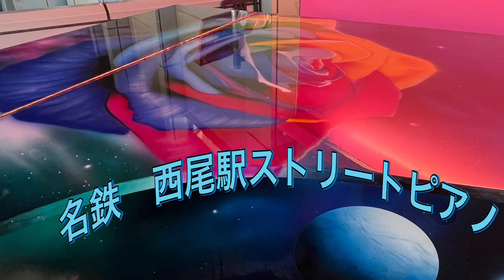Livertango~西尾駅ストリートピアノ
愛知　名鉄西尾駅ピアノ　duoで「リベルタンゴ」やってみました！
　　 flute　イネ　セイミ
　　piano　Junko Ogasawara